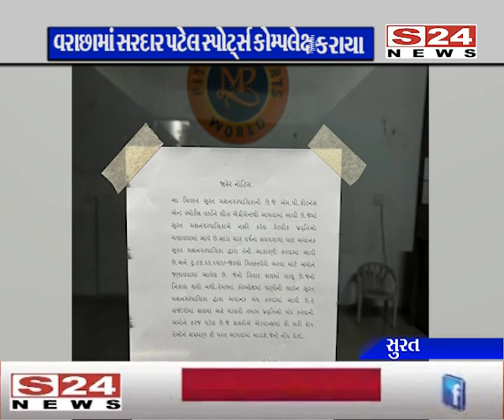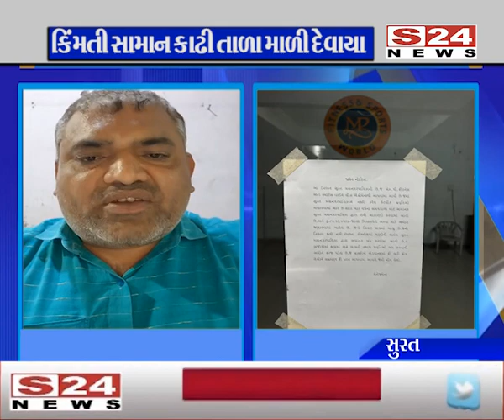સુરત : વરાછા ઝોનના સરદાર પટેલ સ્પોર્ટ્સ કોમ્પલેક્ષને ઈજારદાર તાળા મારી ફરાર થયા